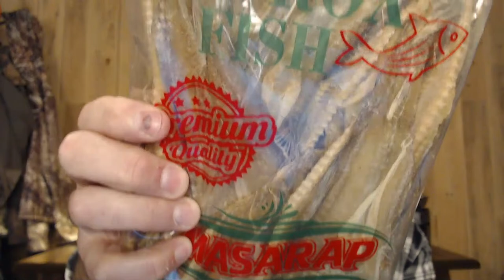RidgeLife: LIVE 5000 Subscriber Celebration | Giveaways | $50 Amazon Card +!!!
Welcome to RidgeLife.  In this video, we celebrate 5000 Subscribers by going LIVE with GIVEAWAYS of $50 Amazon Gift Card plus tons of RidgeLife Merchandise!!!Thank you all so very much!!!

Also, join the RidgeLife Family by purchasing one of our new Bonfire RidgeLife Tees or Coffee Mugs.